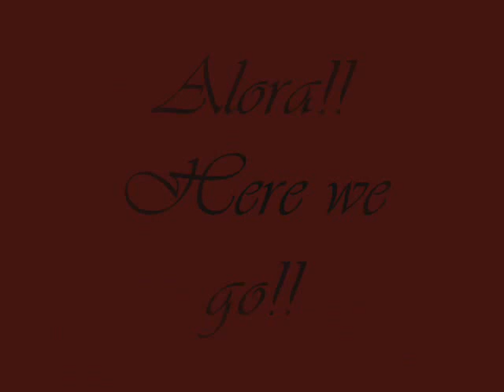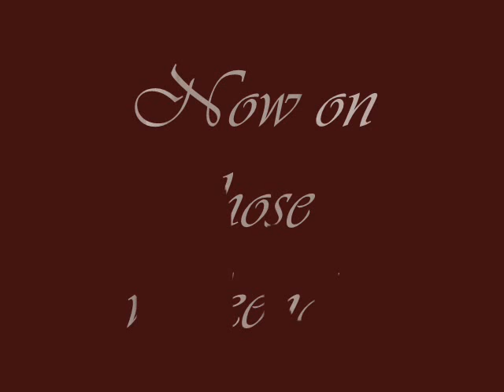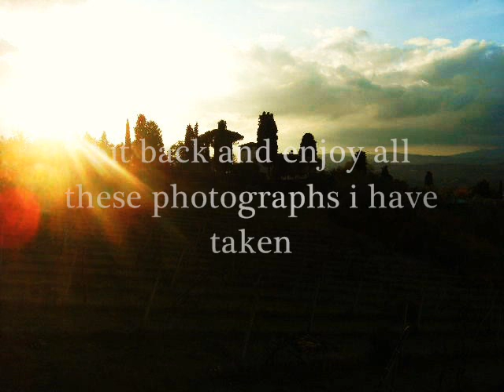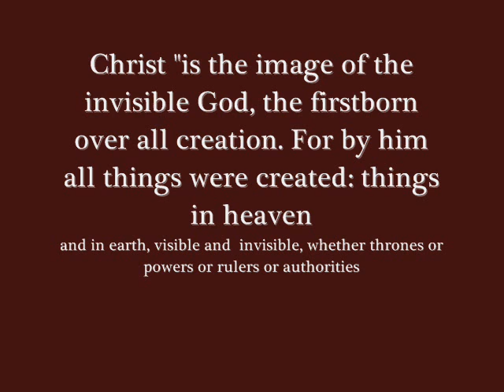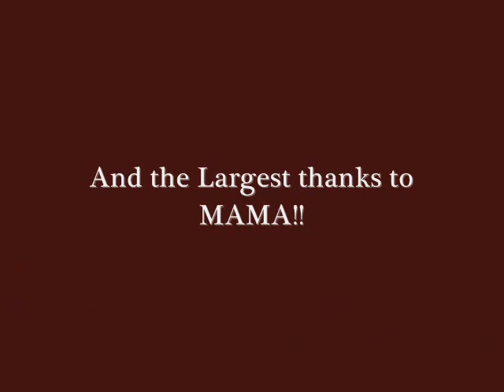Maximus V. in Florence, Italy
This is a special Video i made for all those family and friends who support  me!